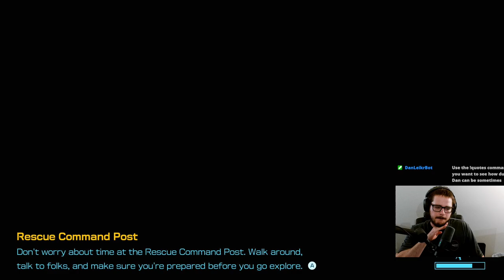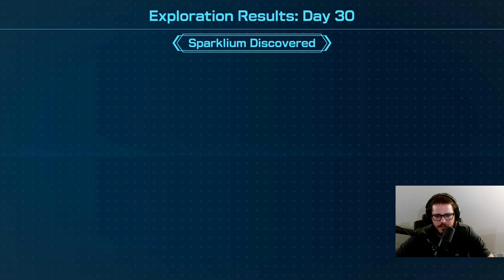Leafy Showdown - Pikmin 4 Let's Play - Episode #43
There's only one spot left to look in the Hero's Hideaway where Olimar could be hiding. So it's time for the final confrontation!